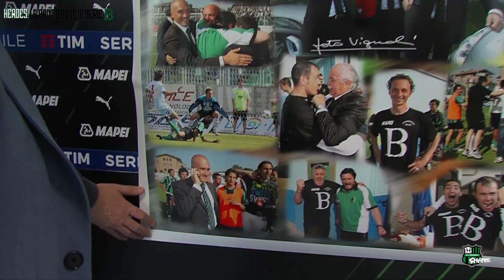HEROES | La promozione in B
Stadio Ricci, 27 Aprile 2008 - Il Sassuolo batte 1-0 il Manfredonia e conquista la promozione in Serie B vincendo il girone A della Serie C1 🏆
Parola ai protagonisti, capitan Piccioni e Max Fusani 🎙️